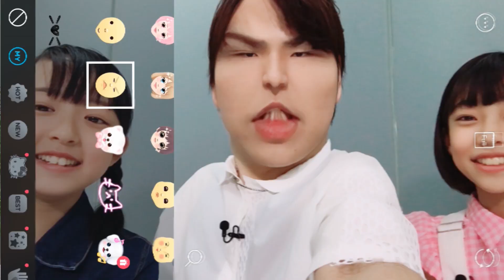【SNOW裏技】果たしてSNOWが重なるのか！？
リコさんからコメントいただきました。ありがとうございました。
SNOW にSNOWをかさねる裏技に挑戦したよ♪
SNOWの楽しい遊び方、オリジナルの撮り方、オススメのやり方があったら教えてほしいな。キミの 学校で流行っていること もコメント欄に書いてね。

亀好き中学1年生。
 【映画】妖怪ウォッチ空飛ぶクジラとダブル世界の大冒険だにゃん！　実写：未空イナホ役
【ゲーム】アプリ「WAR OF BRAINS」ホワイトテディ役他
【過去出演作】CX「クズの本懐」4話　安楽岡花火(幼少)役
 「ライブミュージカル「プリパラ」み～んなにとどけ！プリズム★ボイス2017」
　 真中らぁら役(小学6年生／ダブルキャスト)
 「カードファイト!!ヴァンガードＧ」明神リューズ役

宝塚が大好き小学6年生。
2017年4月3日よりTOKYO MX1にて放送開始！
【過去出演作】
 「がんばれ！ルルロロ」ペロ役
 「ばらかもん」琴石なる役

★大木貢祐(おおき こうすけ) ウィーアーファイティン さん
2016年TVアニメ「バトルスピリッツダブルドライブ」にてOP・ED主題歌でランティスよりデビュー。
TCG（トレーディングカードゲーム）「バトルスピリッツ」2017年度テーマソング&FRESH！やLINELIVEで配信中のカードバトルエンターテインメント番組「バトスピ エクストリームゲーム」の主題歌、文化放送モバイルplus presents「バトスピ大好き声優の生放送！」の主題歌である「EXTREME SPIRITS!」が iTunes Storeなどで好評配信中！